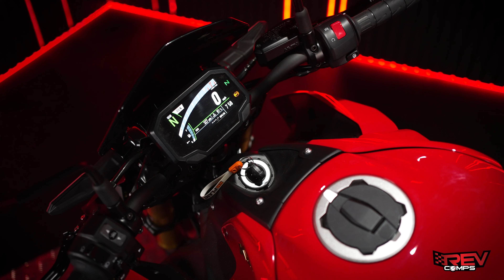WIN THIS 2022 KAWASAKI Z900 50TH ANNIVERSARY EDITION